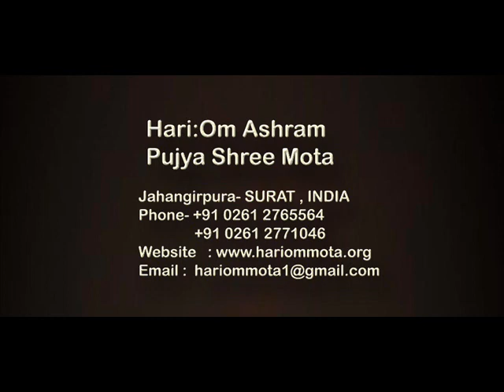Param No Pokar- 37 . Pujya Shree Mota, Hari:Om Ashram, Surat.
પૂજ્ય શ્રીમોટાના આધ્યાત્મિક વારસાને  પ્રગટ કરતાં શ્રી રમેશભાઈ મ.ભટ્ટનાં  વ્યાખ્યાનો
Topic
37-Hari:Om Tran Vakhat Bolvanu Rahashya
37-હરિ:ૐ ત્રણ વખત બોલવાનું રહસ્ય